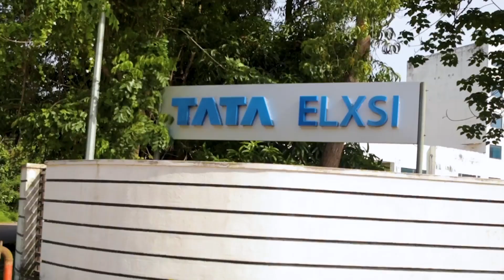Kerala IT Parks CEO Mr John M Thomas on Tata ELXSI as it opens a new office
Tata ELXSI, one of world's leading design and technology services companies, is opening a new office in UL Cyberpark Kozhikode as part of its grand expansion plans. The new centre will feature state-of-the-art technology and product development facilities in the areas of electric vehicles, connected cars, OTT, 5G, and digital technologies. The expansion of Tata Elxsi into Malabar also indicates wonderful job prospects for IT graduates. In this exclusive video Mr John M Thomas, the CEO of Kerala IT Parks, wishes the company every success and growth as it continues to expand its footprint in the country.